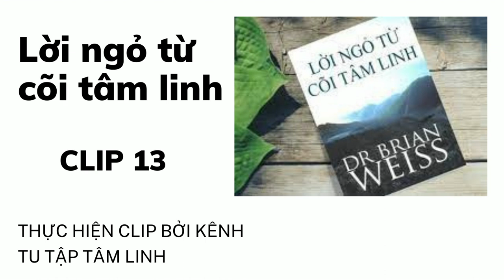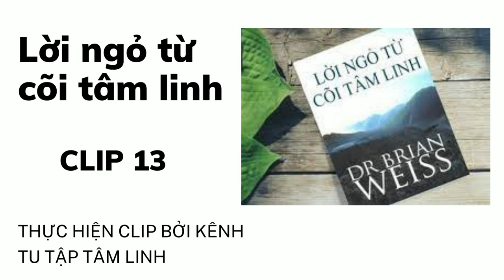LỜI NGỎ TỪ CÕI TÂM LINH (SÁCH NÓI) - CLIP 13/14 - BÁC SĨ BRIAN WEISS